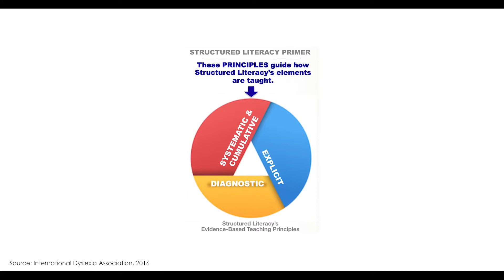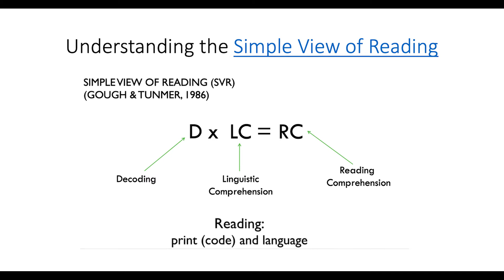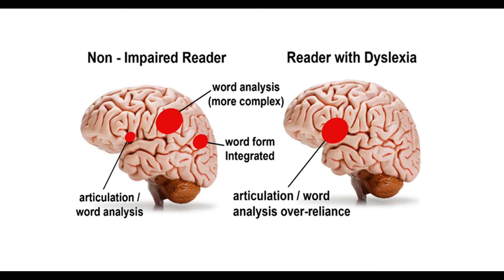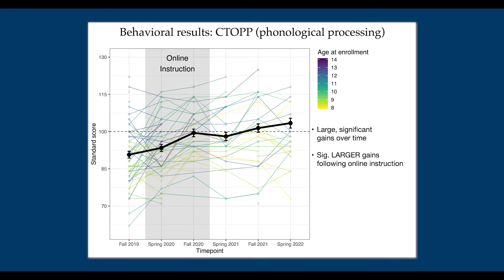Predicting Literacy Outcomes at The Windward School (In-school Cognitive Neuroscience Research)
Learn about The Windward School and The Windward Institute's contribution to neuroscience research and reading education through the ongoing collaborative in-school study, PLOW (Predicting Literacy Outcomes at The Windward School). This short informational video documents the experience of student volunteers (Junior Scientists) and Jamie Williamson, Head The Windward School and Executive Director of The Windward Institute, in the "Brain Labs" located across Windward's three campuses in New York, USA.